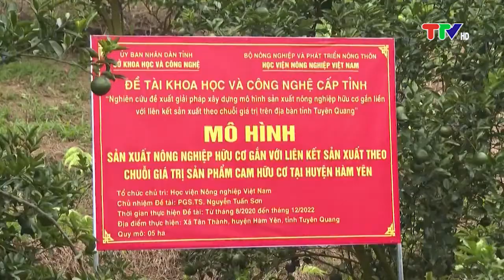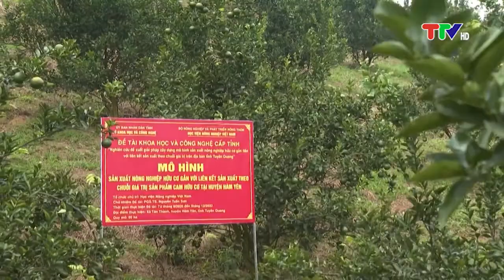Nhân rộng mô hình sản xuất cam hữu cơ